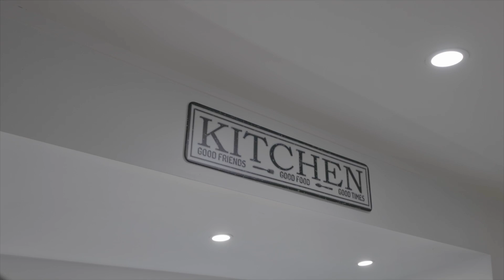231C Laxon Road, Rotokauri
231C Laxon Road, Rotokauri